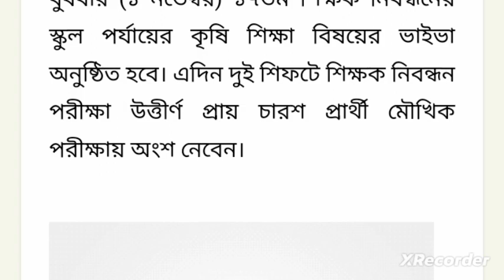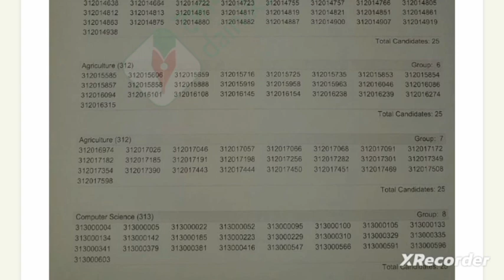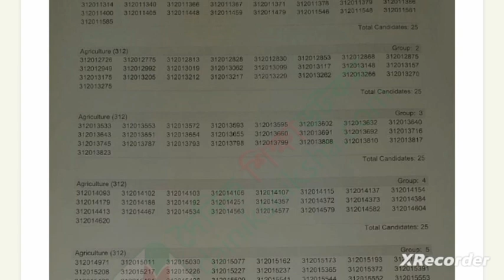১ নভেম্বর শিক্ষক নিবন্ধনের ভাইভা যাদের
১ নভেম্বর শিক্ষক নিবন্ধনের ভাইভা যাদের
৩১ অক্টোবর শিক্ষক নিবন্ধনের ভাইভা যাদের
অবরোধের কারনে ১৭তম নিবন্ধনের মৌখিক পরীক্ষা চলবে কিনা জানালো এনটিআরসিএ
১৭তম নিবন্ধন ভাইভায় যে কারনে অনেক প্রার্থী ফেল করতেছে জানালো ভাইভা বোর্ড
ntrca
Ntrca update news সর্বশেষ কি
 17 th ntrca written preparation
 17 th ntrca written Syllabus
১৭ তম শিক্ষক নিবন্ধন লিখিত সিলেবাস pdf
১৭তম এনটিআরসিএ খবর
১৭তম এনটিআরসিএ খবর
এন টি আর সি এ শিক্ষক নিয়োগ
এনটিআরসিএ আপডেট নিউজ ntrca update news today 2022